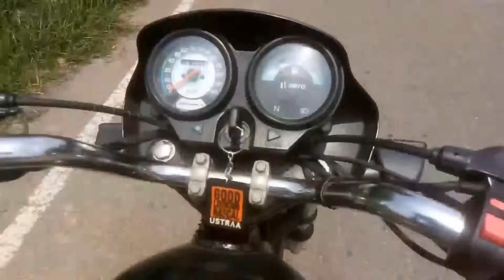Pehli baar mai reli me gya || first experience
hlo

to guys jaisa ki maine video me dikhaya h ki mai aaj relli me gya tha aur
dharmendar yadav aaye hue the
 Haji Muslim Khan jinhone relli ki shaan bada di thi

To guys jaldi se 1k kara do

u watch my vlogs ♥️♥️♥️